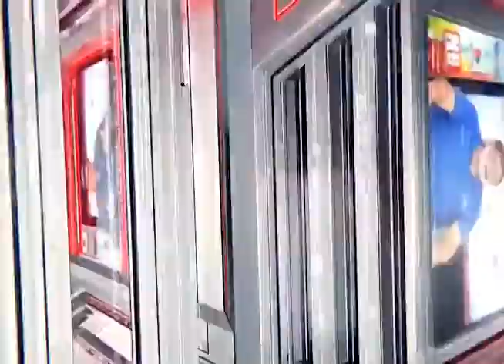Dialogo Abierto - (Mary Elsy Lander) - El perdón y sus beneficios - 31/08/2020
La sanadora Mary Elsy Lander explicó en Diálogo Abierto todo lo que puede cambiar el perdón en el ser humano.